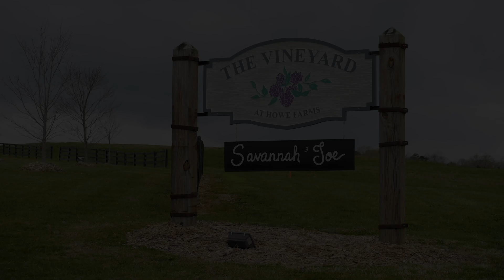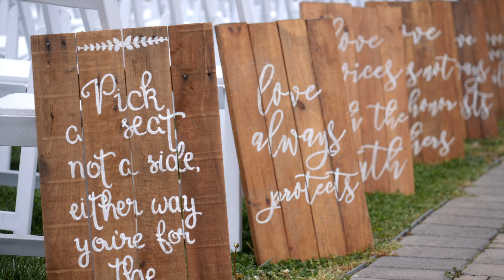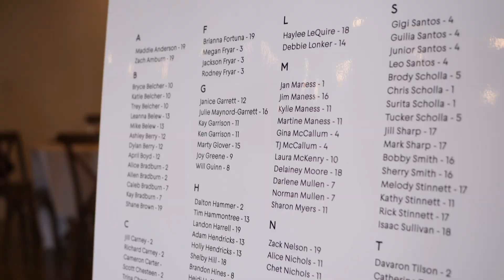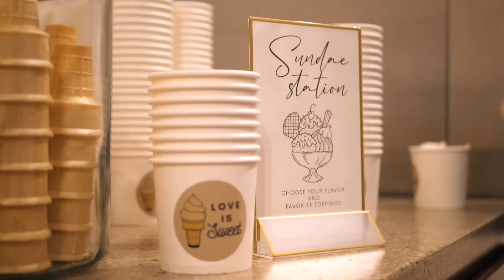Savannah & Joe's Wedding Highlight at Howe Farms, Georgetown Tn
Wow! Wow! Wow!  From the dress to the vows, this wedding was filled with so many wonderful moments. I just can't stop watching this amazing day! Congratulations Savanah and Joe!